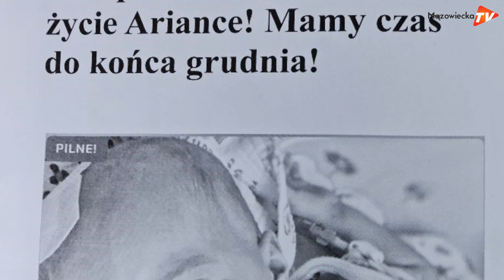Serce Ani Popek też bije dla Arianki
Szanowni Państwo, dziesięciomiesięczna Arianka potrzebuje pomocy, by wygrać nierówną walkę z nowotworem. Jedyną szansą na ocalenie jej życia jest bardzo kosztowne leczenie w USA. Niestety czas nagli. Na uzbieranie 9 mln złotych zostały jedynie trzy tygodnie. Bardzo liczymy na Państwa wsparcie.

Dane do przelewu tradycyjnego:
Odbiorca
Fundacja Siepomaga
Pl. Władysława Andersa 3
61-894 Poznań
Numer rachunku
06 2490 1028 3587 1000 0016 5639
Tytułem
Darowizna Ariana Wasiak